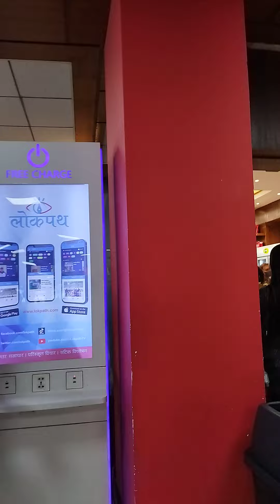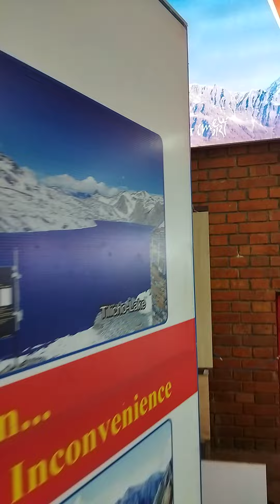Tribhuvan International Airport / INSIDE / SITTING AREA / NEPAL